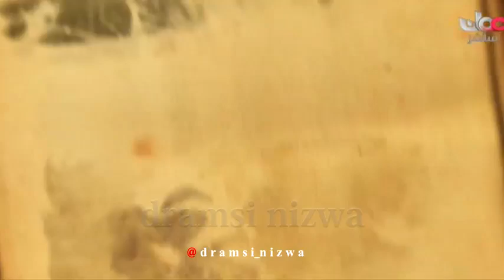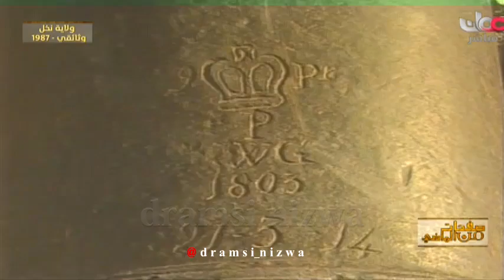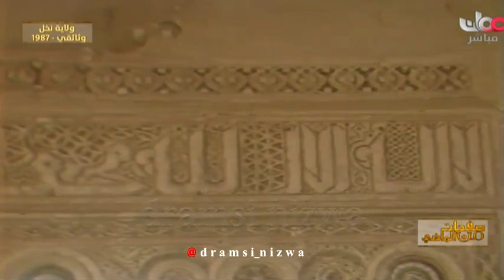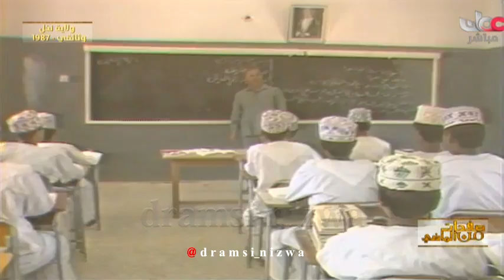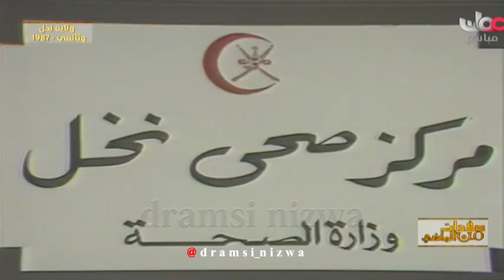ولاية نخل سنة 1987م عُمان